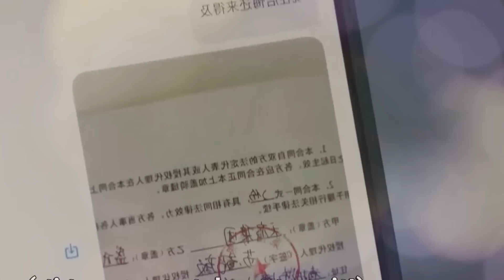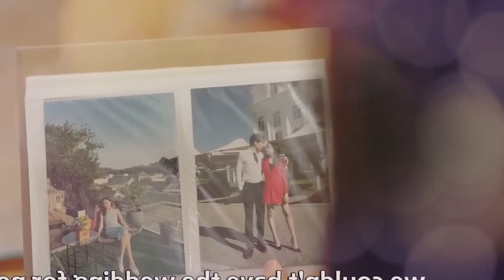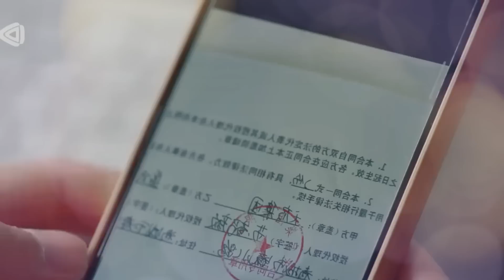El CEO pierde la memoria y olvida a su esposa y ahora la odia | El Resumen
El dominante CEO Sheng Nanfang perdió casi seis años de memoria debido a un accidente automovilístico. Cuando despertó, el mundo había cambiado drásticamente. En el pasado, él era el director ejecutivo de alto rango y Su Shaoyan era una chica común sin nada; pero ahora, Su Shaoyan encontró a su padre biológico y se transformó en la directora ejecutiva del Grupo Tianqi. Sin embargo, Sheng Nanfang tuvo que "casarse" con Su Shaoyan como su "esposo" porque la familia Sheng estaba en crisis.

Bai Haoyan

Feng Yiran

Ren Yinpeng

dramas chinos, korean love story, kdrama en epanol, korean drama, contract marriage korean drama, korean drama explain